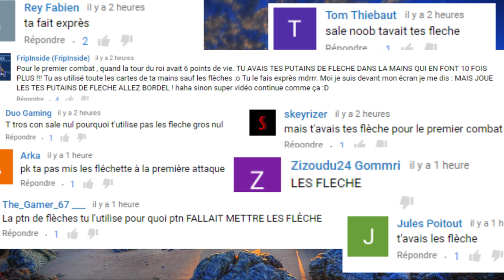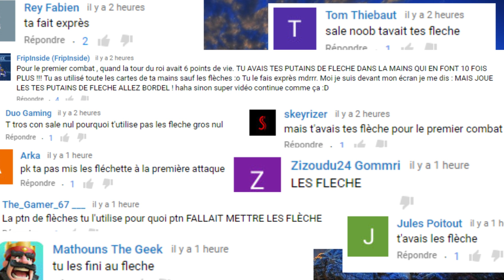pourquoi j'ai pas tiré les flèches et com mal compris.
la flemme d'écrire mais encore désoler pour le commentaire un peu mal exprimer, mais sa reste une bonne trouvaille ;)